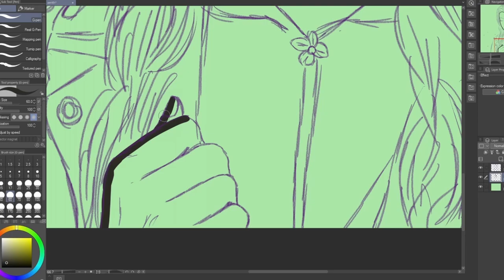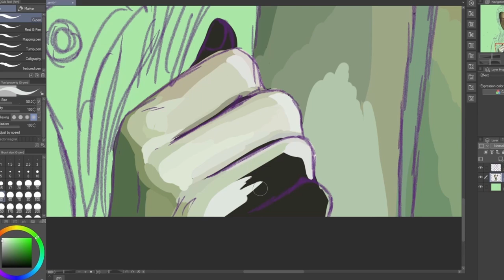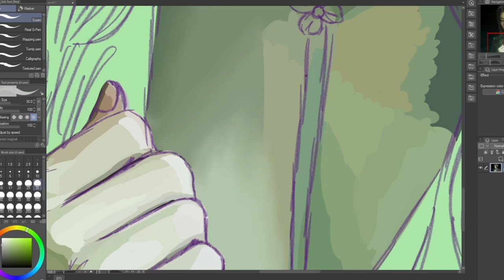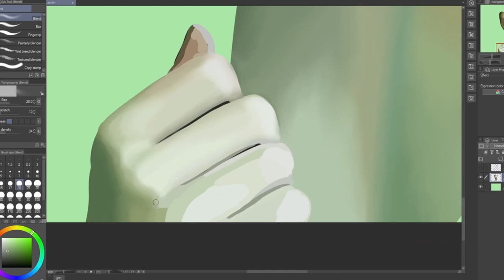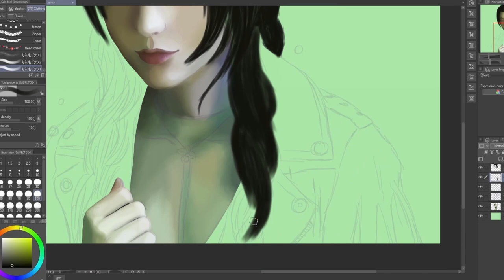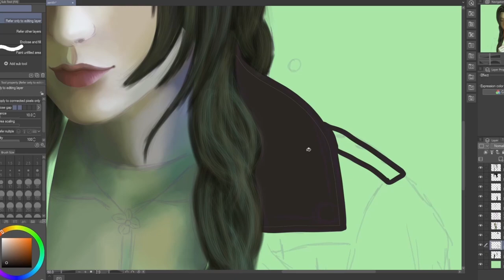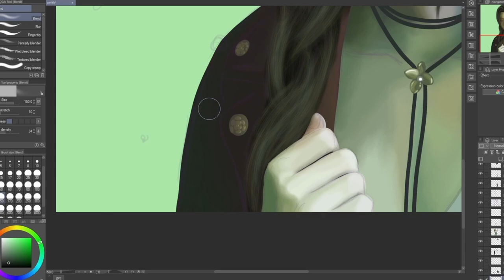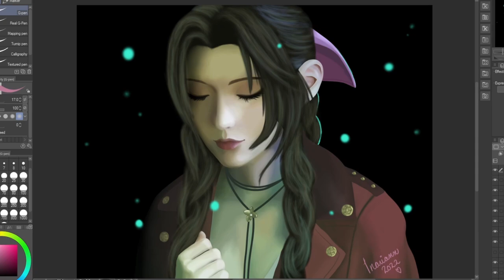Aerith Timelapse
The portrait took approximately 4 hours to draw. This is a very condensed version.

FFVII Panio Collections version.
*I put it as quiet as possible, because I didn't want an empty background track, and didn't feel like any other song would fit Aerith. But if you haven't, please go check the CD.

Aerith is owned by SquareEnix, this is a fanart.